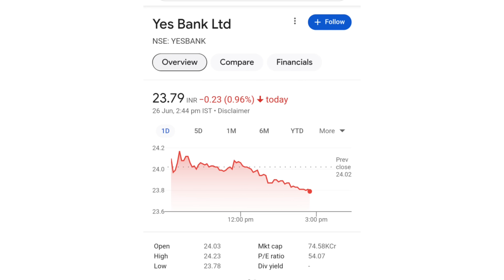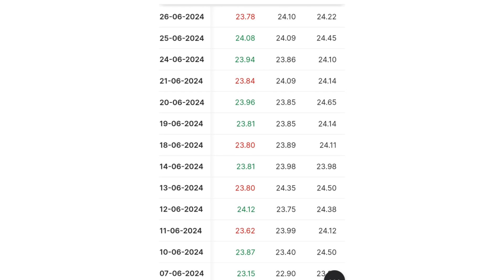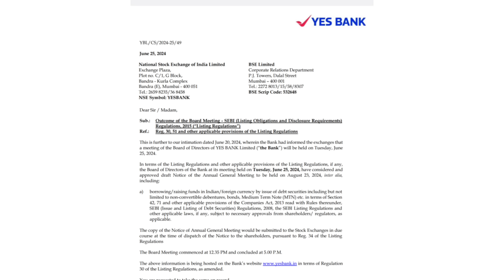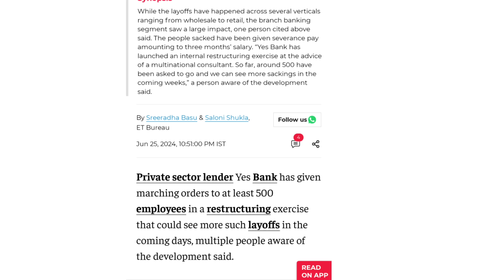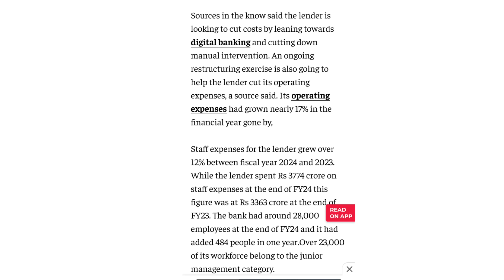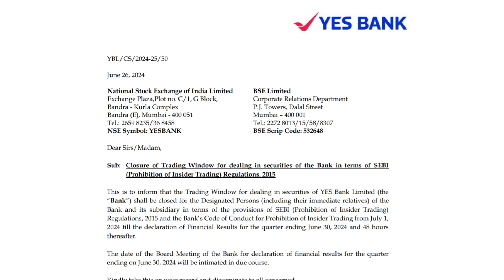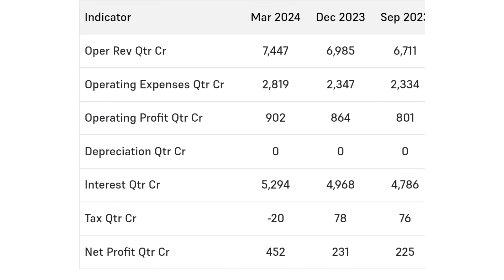SEBI रोकेगा Trading | yes bank latest news | yes bank share news today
online kamai